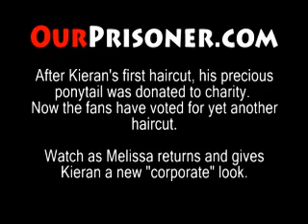Haircut2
From Our Prisoner